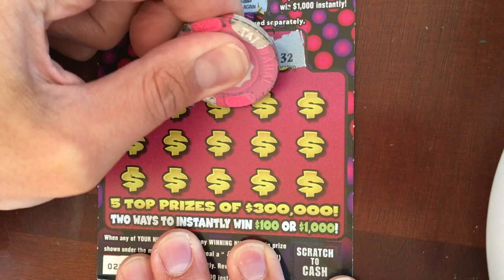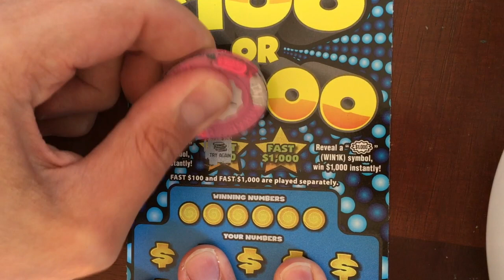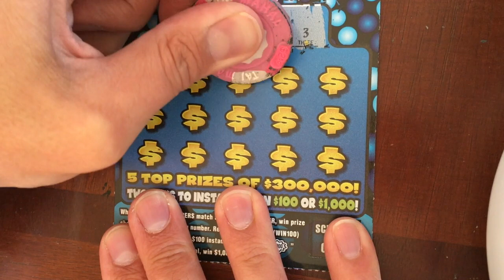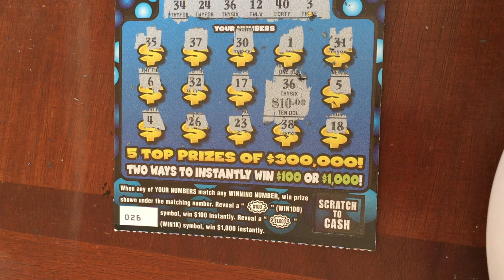BURST HUNT - (2) $10 $100 or $1000 PA Lottery Scratchers